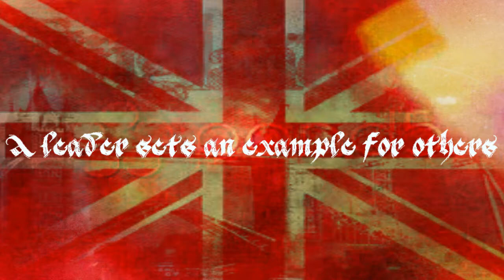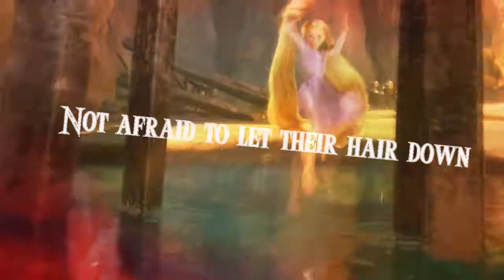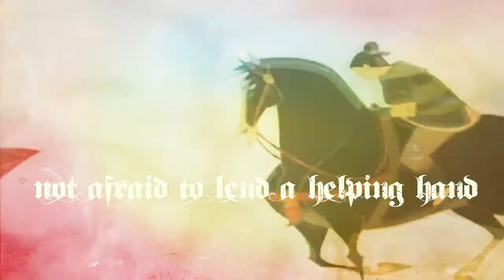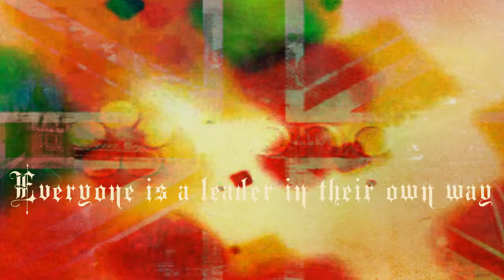LEADERSHIP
School project- Leadership 2012 By: Mj Stoll
Please Read Description.
"You don't just give up. You don't just let things happen. You make a stand. You say "no." You have the guts to do what's right when everyone else just runs away!"
-Rose Tyler (Billie Piper)
The purpose of this video is to illustrate leadership.
Anyone and everyone can be a leader.
We lead by our actions.
Everyday we can be leaders. Our deeds don't have to be large.
A good leader has many characteristics, but over all, a leader is a person who isn't afraid to make a change.
"If we make a choice and be the voice for those who won't speak up for themselves How many lives would be saved, changed, and rearranged? Now it's our time to pick a side So don't keep walkin' by Not wantin' to intervene 'cause you wanna exist and never be seen So let's wake up and change the world. Our time is now" -Hero (by SuperChick)
Info:
Audio: David Tennant as the 10th Doctor- Doctor Who (Mashup of compliments found on tumblr)
SkyScraper (Instrumental)- Demi Lovato
Clips from: My Neighbor Totoro, Tangled, Alice In Wonderland, Treasure Planet, Mulan, Kingdom Hearts (Birth By Sleep), Kingdom Hearts (II), Kingdom Hearts (358/2 Days), Doctor Who
Featured In Pictures: Liz Vinal, Katie Fickhesen, Mj Stoll, John Hart, Lexy Smith, Mariah Parker, Morgan Wanser
Collage Card (Under the title 'Creative') Made by Mj Stoll